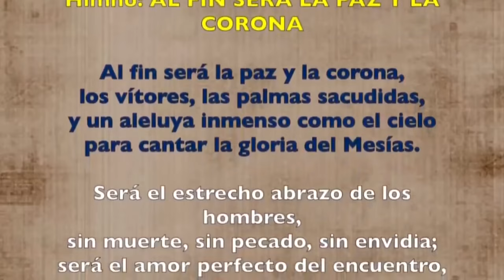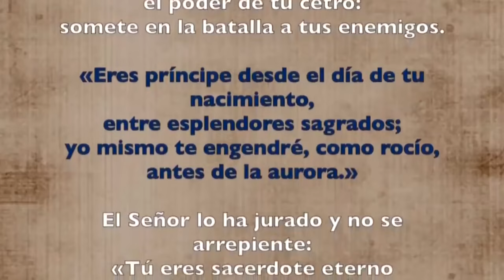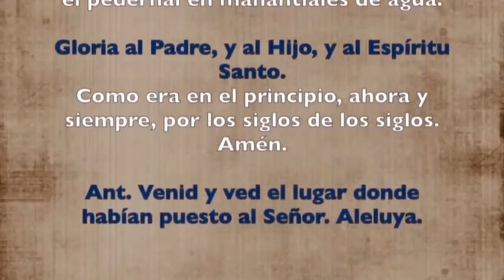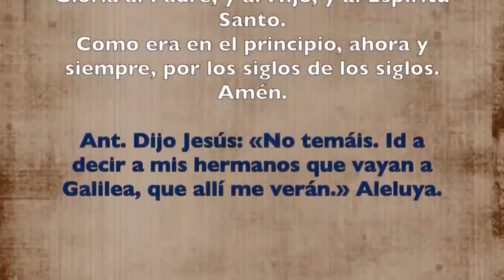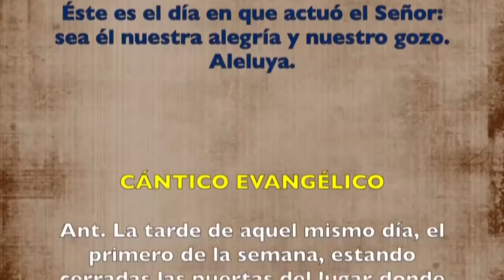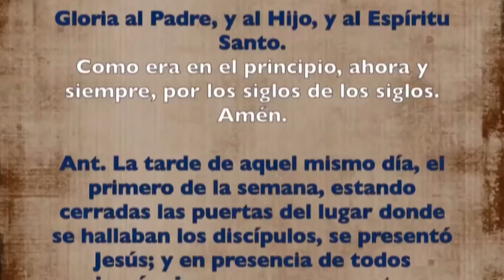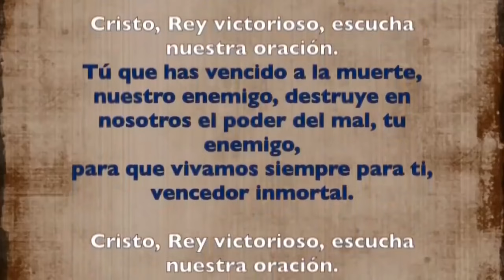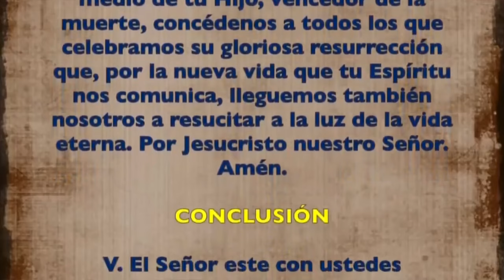Oración de la tarde (II Vísperas), DOMINGO 31 DE MARZO 2024 | PASCUA DE LA RESURECCIÓN DEL SEÑOR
Oración de la tarde (II Vísperas), DOMINGO 30 DE MARZO 2024 | PASCUA DE LA RESURECCIÓN DEL SEÑOR |